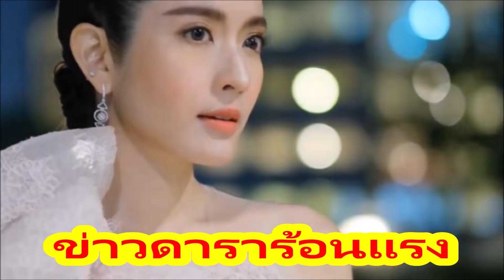นิกกี้ ใจกล้ารับเพื่อน ก้อย ไปเที่ยว